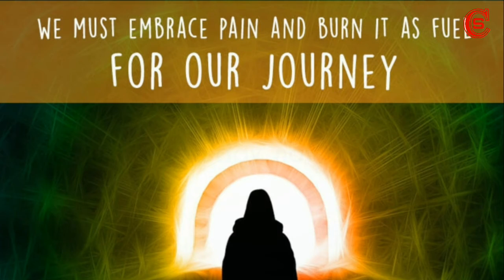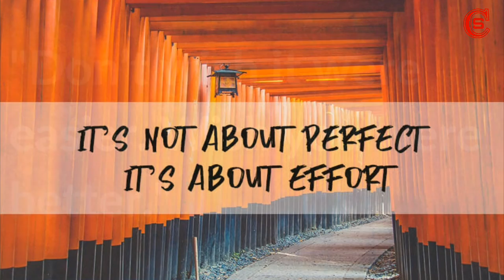LIFE MOTIVATIONAL QUOTES | INSPIRATION | CHOWHAN STUDIOS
Motivational quotes can help you reach your potential each day. Sure, they’re just words. But they’re positive words. And if you’re on the verge of giving up or struggling to push yourself to the next level, sometimes that’s just what you need. So whether you’re trying to finish a project, start a new side hustle, or hit that big life goal, knowing how to motivate yourself can help.

Give us your feedback it's only thing we need.

Thanks & Regards
Chowhan Studios and Team